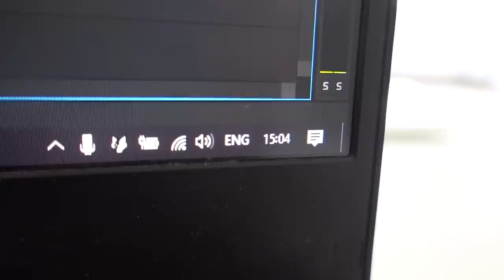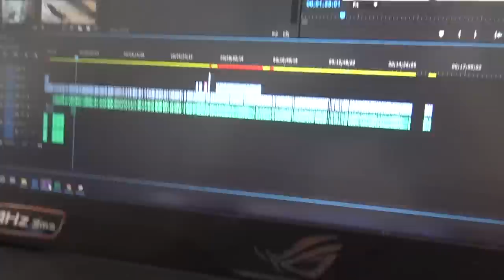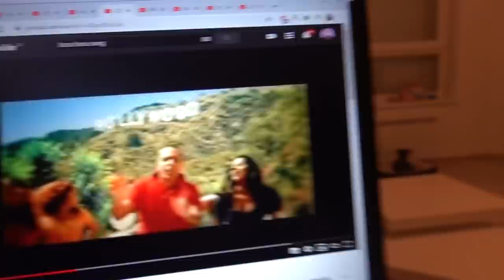TESTIRAM DA LI SAM BRŽI OD NAJBRŽE RASE PASA!